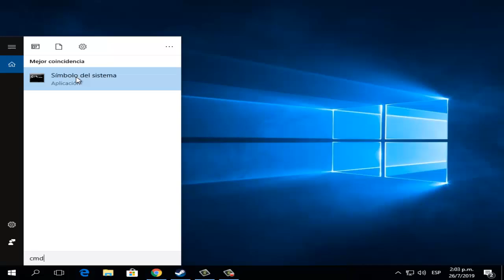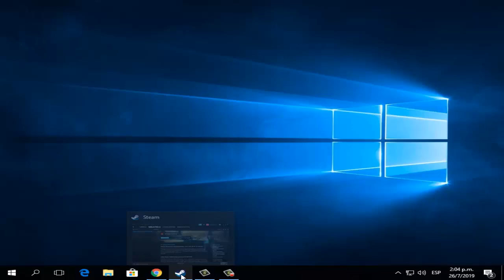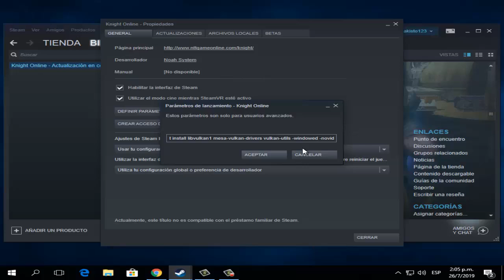Dota Underlords No Abre en Windows 10/8/7 I 3 Soluciones 2025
En este vídeo tutorial te ayudare a reparar Error Dota Underlords No abre en Windows 7/8/10 de una manera fácil y sencilla por medio de 3 soluciones

Videos Recomendados
💛 Como ACELERAR Celular